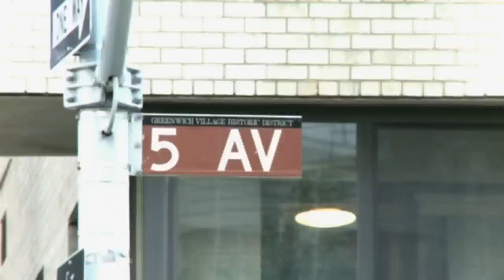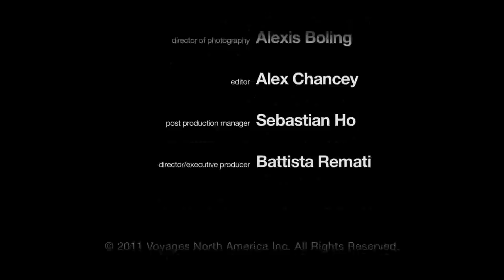Food is Family - Hotel Griffou - New York - Voyage.tv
There are changes afoot at downtown NYC restaurant Hotel Griffou. The layout has been tweaked with new cozy nooks carved out for imbibing, and best of all, there's a new chef on the scene. Enter Chef David Santos, most recently of 5 & Diamond, who has revamped the menu and put his personal stamp on the subterranean restaurant's offerings. Inspired by his Portuguese upbringing, Santos' cooking is both rustic and refined, revolving around fresh seasonal ingredients with a focus on seafood. Standouts include grilled Spanish mackerel, seared sea scallops, homemade chorizo and the coveted Santos burger with pork and eggs, which is only available at the Portuguese style brunch. With an oft-changing menu, there is always good reason to check into Hotel Griffou and see what Santos has up his sleeve.